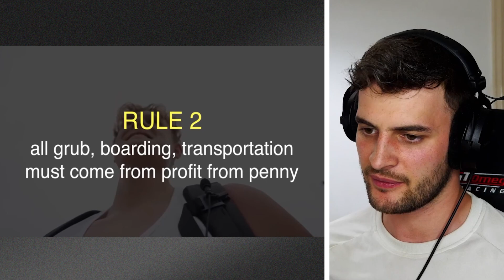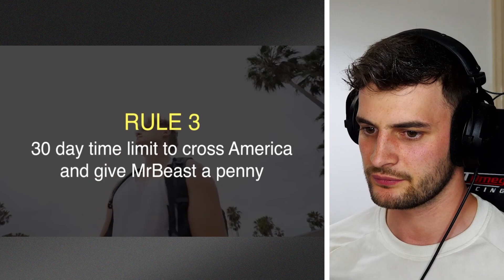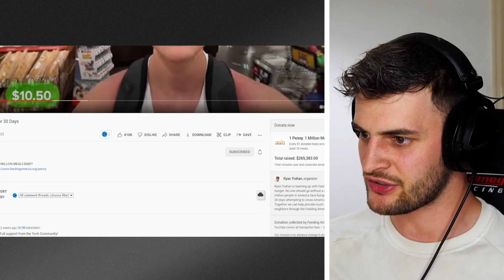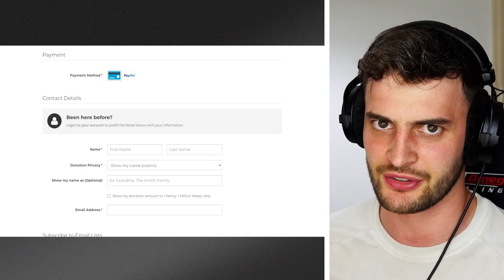I Donated $50,000 to Ryan Trahan...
I Donated $50,000 to Ryan Trahan to trigger THE GREAT RESET...

If you own any of the clips in this video and have a problem with SB reacting to your clips, please email thanks!